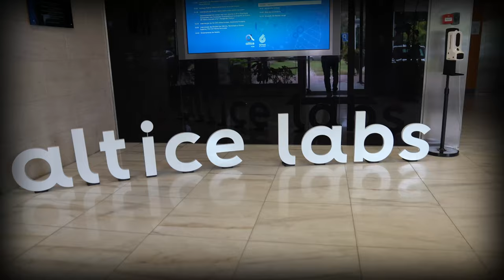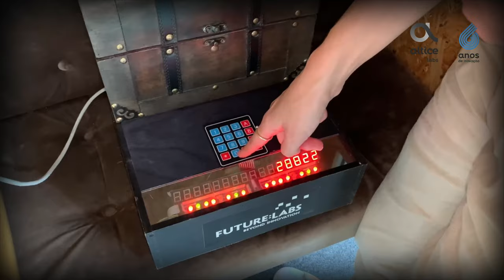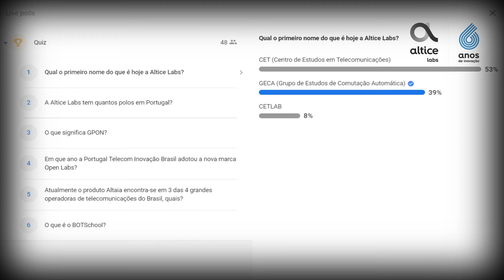Altice Labs' 6th Anniversary (2022)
On 31 May, Altice Labs celebrated its 6th anniversary at the Aveiro campus under the theme of "Digital Health and Wellness".
This year's celebration was marked by several real-time demonstrations using 5G and augmented reality.
In the afternoon, various fun activities took place aimed at strengthening bonds among all employees.